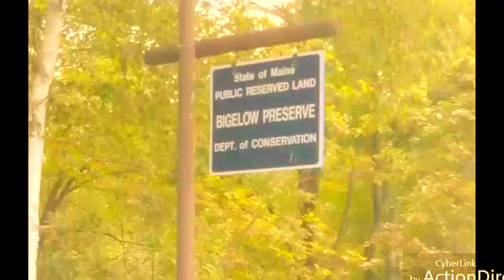Journey to Eustis/ Flagsaff .welcome to the Bigalow Preserve in Maine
Road trip with Nomadic Fanatic our new friend